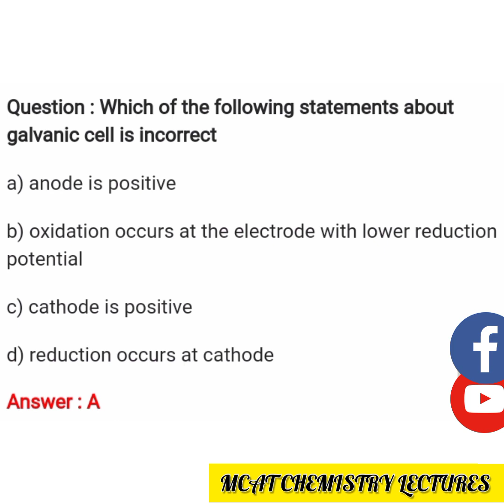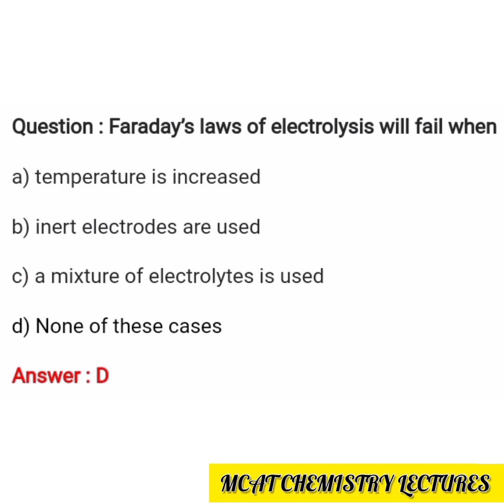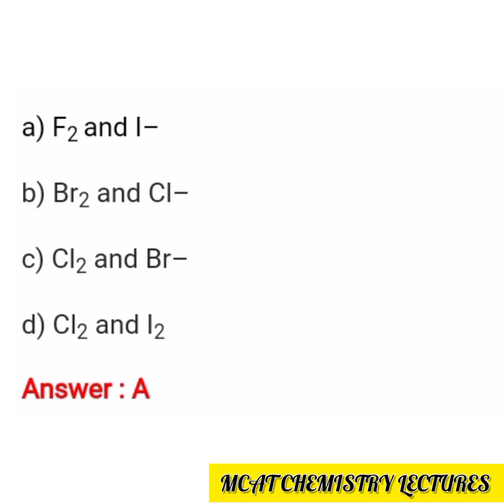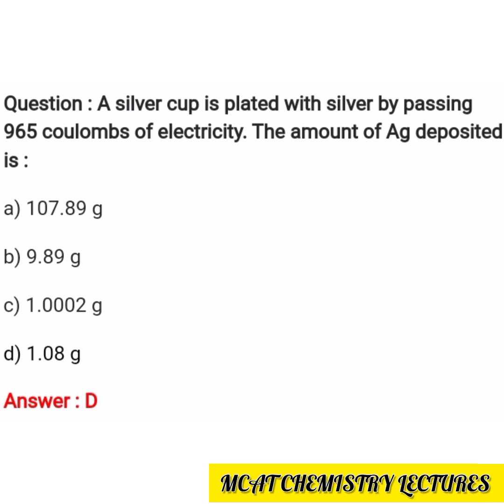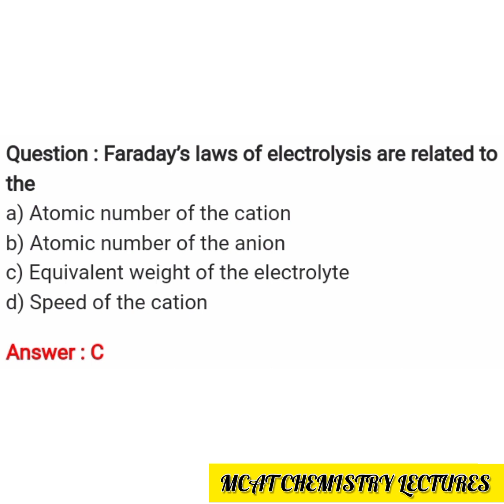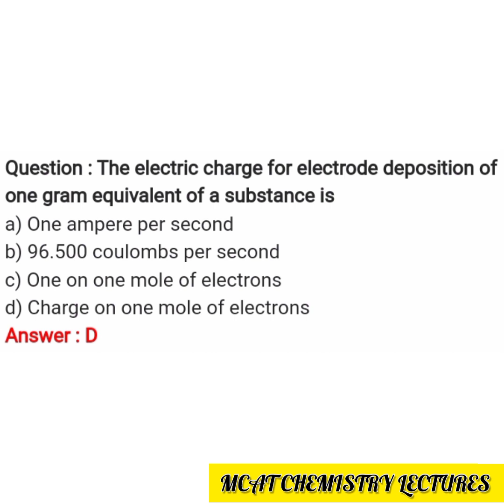Class 12 Chemistry Electrochemistry MCQs With Answers | Studies Today.Com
After watching my lecture give your kind views about my lecture  through comment if any question you may ask in comment..